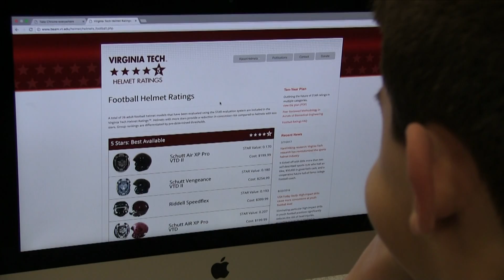Chronic Tramautic Encephalopathy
By Tyler Price